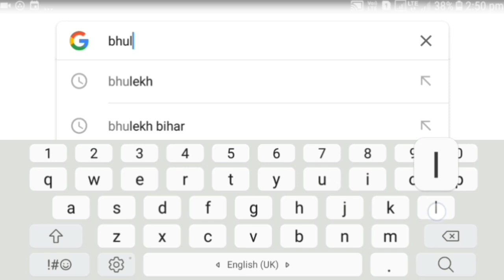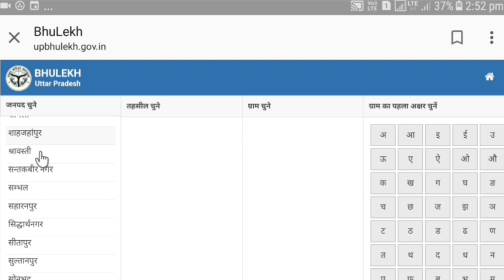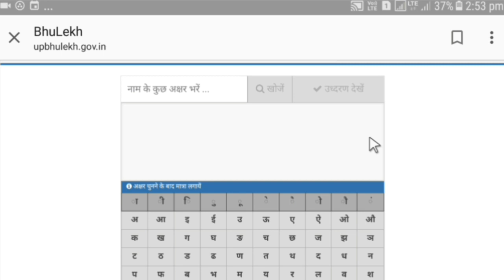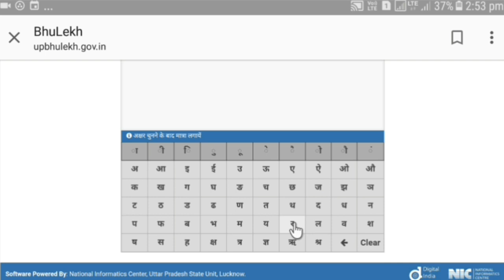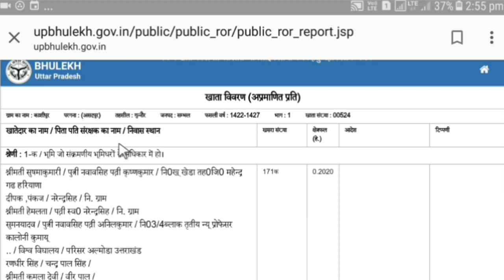अपनी जमीन का इंतखाब खाता संख्या खसरा संख्या निकाले मोबाइल से । BHULEKH se Jamin bibran kaise dekhe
दोस्तों अगर आप एक गांव में रहते हैं और आप अपनी खेती या जमीन का विवरण देखना चाहते हैं । खाता संख्या या खसरा संख्या या इंतखाब देखना चाहते हैं तो सिंपल मैंने इस टॉपिक पर इस वीडियो में बात की ।

Apni jamin ka naksa kaise dekhte hain
Apne khet ka naksa kaise dekhte hain
Appne khet ka bibaran kaise dekhe
Uttarpardes ki jamin ka bibaran kaise dekhe
Up bhulekh kaise dekhe
Bhulekh se jamin ka bibran kaise dekhe
Apnne plat ka bibran kaise dekh
Village ki jamin ka bibran maise dekhe
Gaun ki jamin khet ka intkab kaise nikale
Jamin ka khasra sankhya kaise nikale
Up ki jamin ka khata kaise nikale
Mobile se jamin ki nakal kaise nikale
Uttrprdes me apni jamin ka bibran kahat kaise dekhe
Dosti ese vedeo ko dekh kar ap apne uttarprdes ki jamin khet plat ki nakal,khata sankhya khatoni sankhya khasara sankhya dekh sakte hai. Hindi me jankari
By d tech